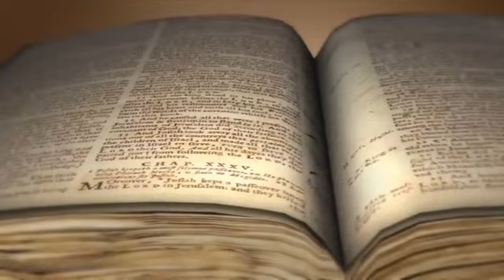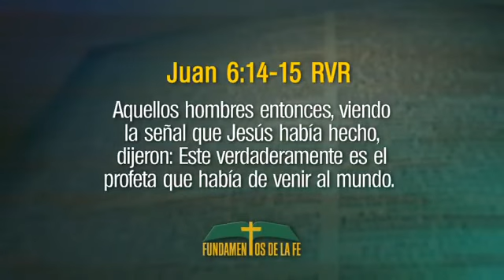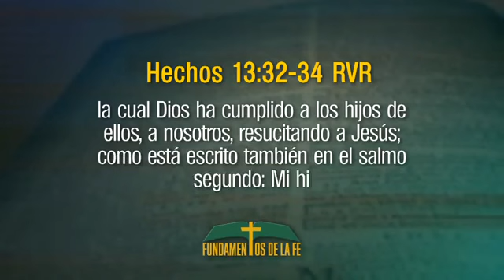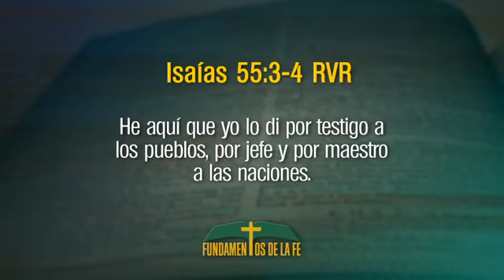8. Yo te he engendrado hoy